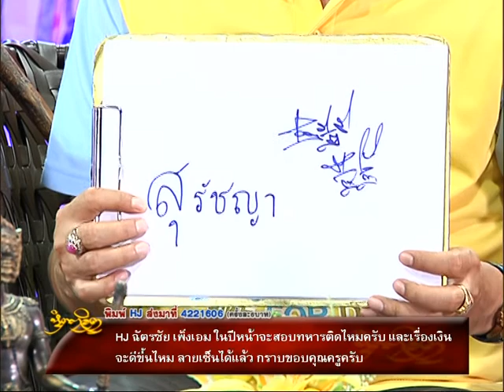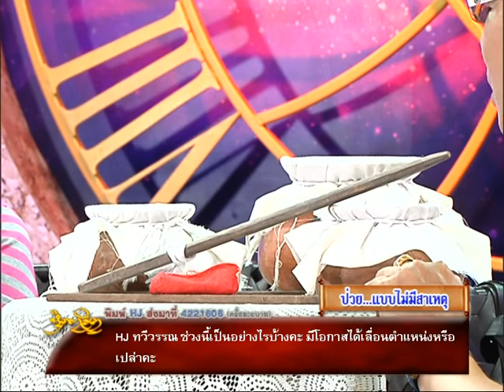รายการหัตถจิต | 10/12/58 | EP 2/4